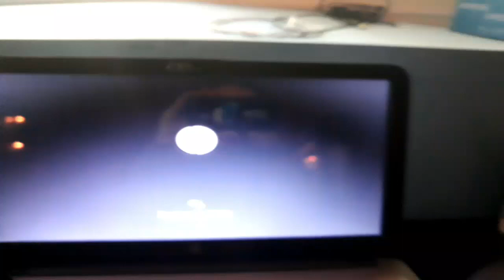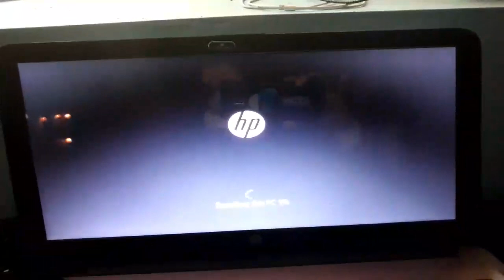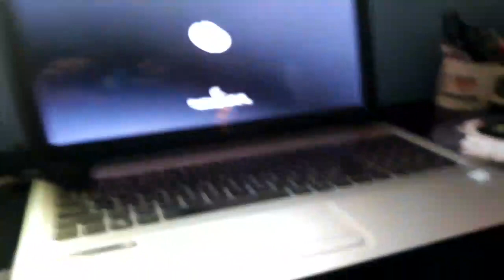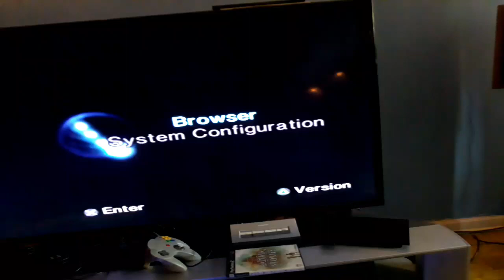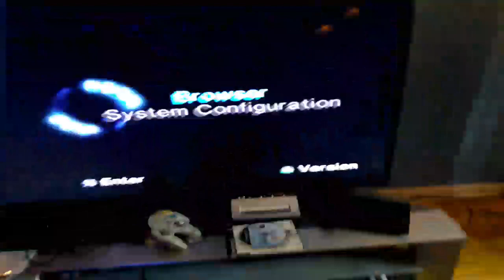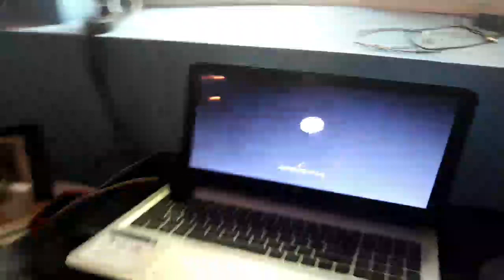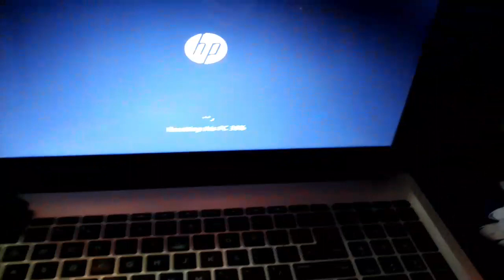RADIATA STORIES | Trainwreck of a Stream (7 Jun 2020)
Wanna see the streams live?